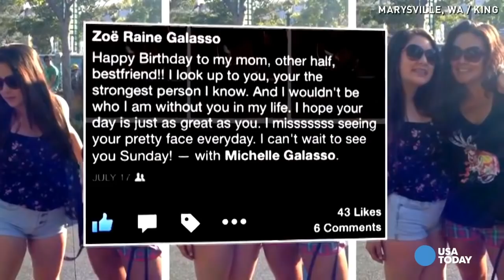Mother of Marysville shooting victim forgives shooter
Zoe Galasso was killed in the school shooting at Marysville-Pilchuck High School on October 24. The 14-year-old freshman never made out of the cafeteria after she was shot and killed and her mother is forgiving the shooter.